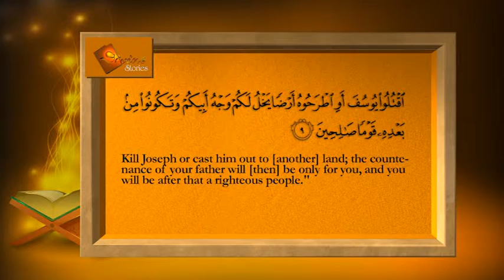DIVINE STORIES with Ustadh Asim Khan EP 03 PART B